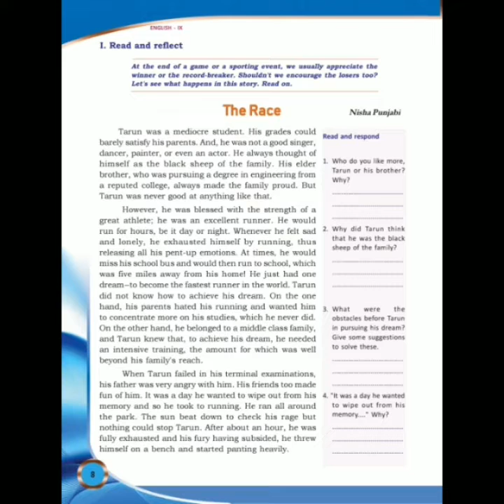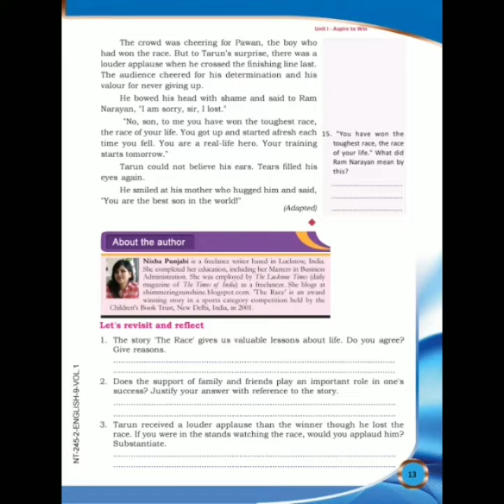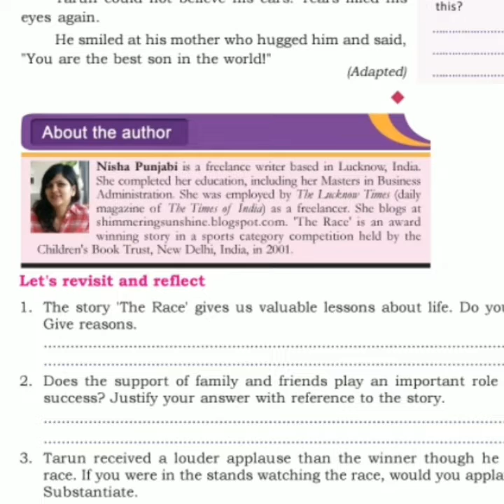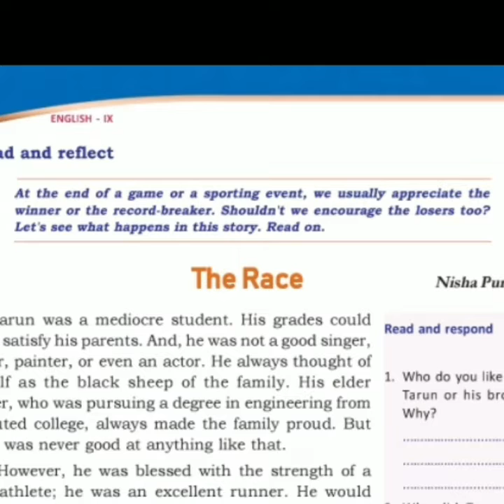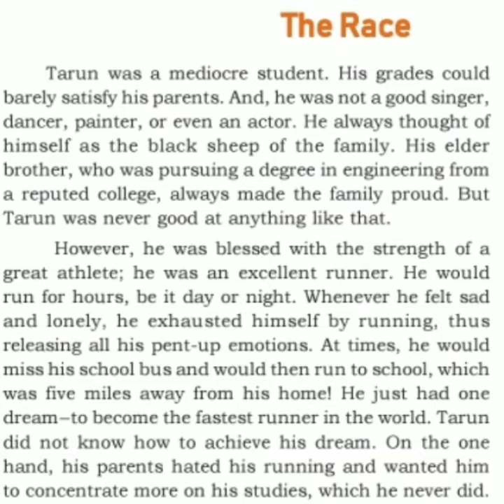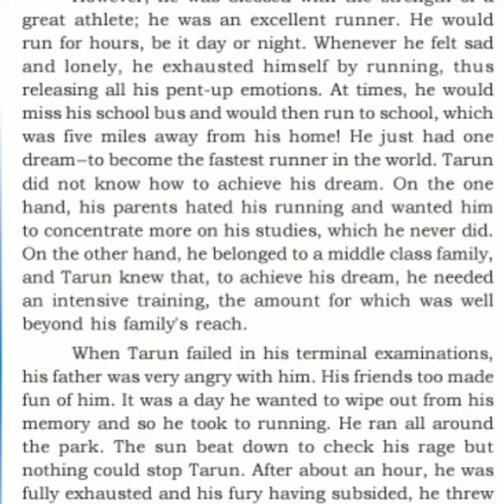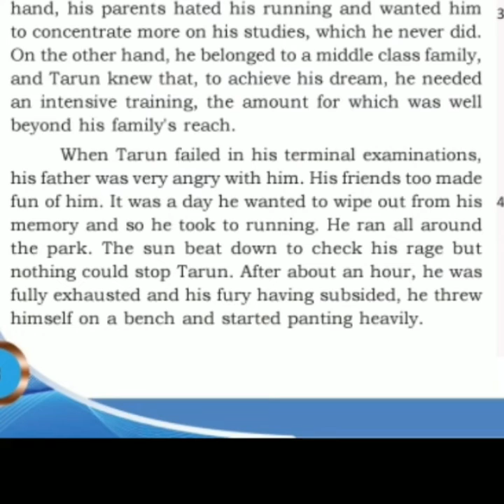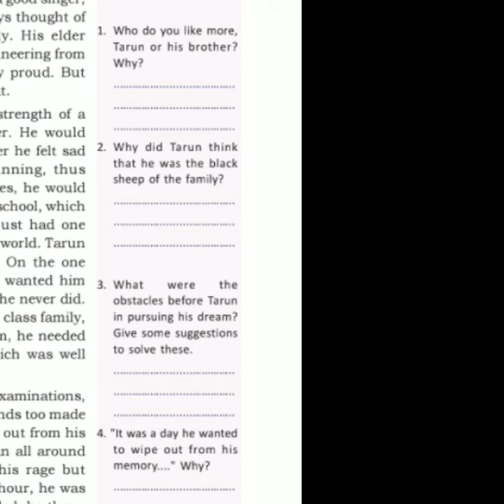UNITY SANKARNAGAR-STD IX- ENGLISH CLASS 1